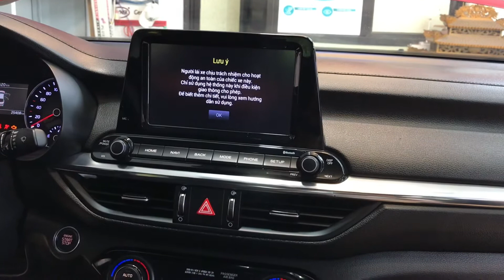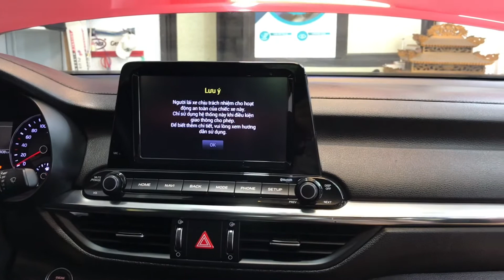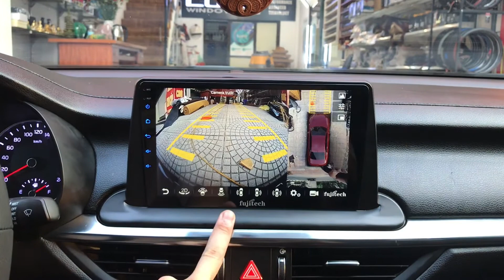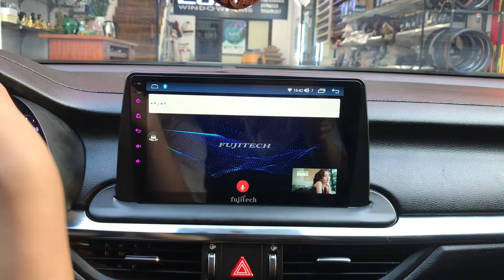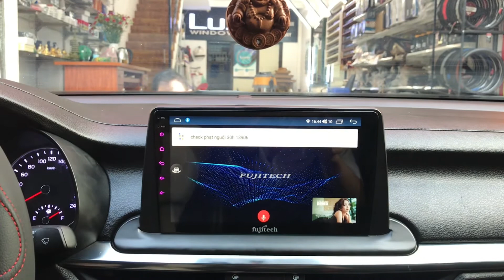Cerato lắp đặt màn hình Android kết hợp cam 360 thần thánh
Màn hình android kết hợp cam 360 là màn hình thế hệ mới với nhiều tính năng nổi bật
Với chiếc màn hình thông thường không có tính năng ứng dụng thông minh nên bạn muốn sử dụng những tính năng đặc thì màn hình Android Fujtiech đáp ứng đầy đủ ứng dụng thông minh. Cam 360 quan sát toàn cảnh dễ dàng cho bạn lái xe ngay cả khi mới học lái
Do vậy màn hình Android kết hợp camera 360 Fujtiech là màn hình được rất nhiều anh chị em lái xe lựa chọn